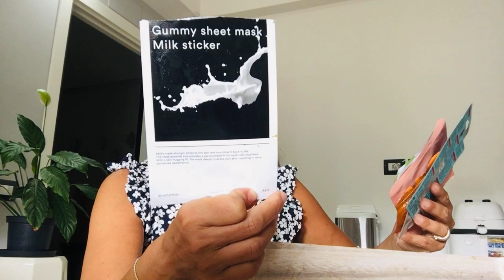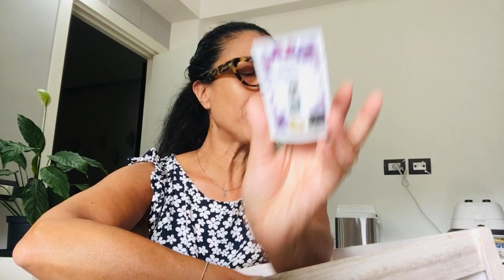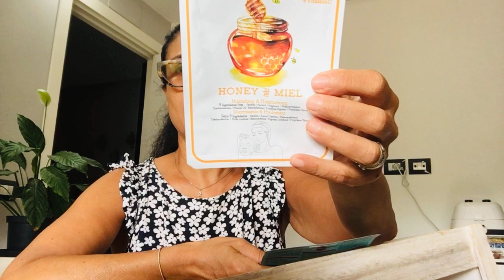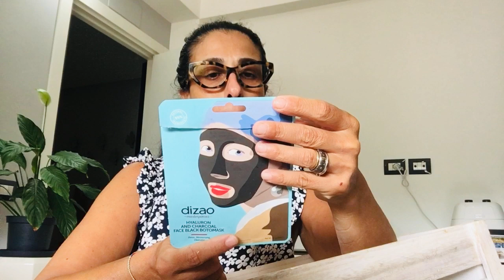TERMINATI DI LUGLIO 🗑️🗑️🗑️